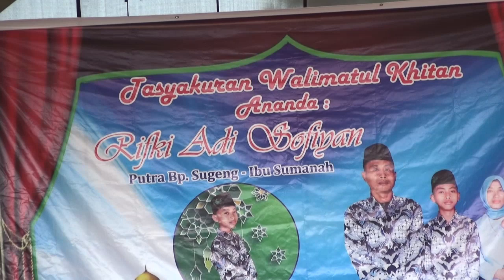JARAN KEPANG/singo barong tlaga sakti live desa dukun karangtengah demak